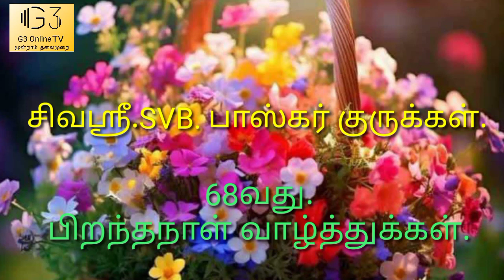SVB.பாஸ்கர் குருக்கள் பிறந்தநாள் வாழ்த்துக்கள்.